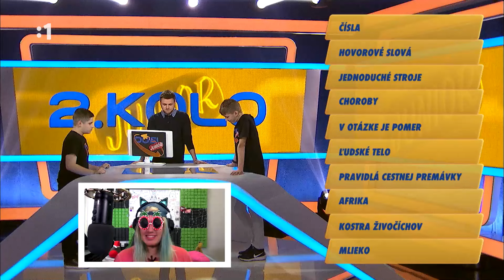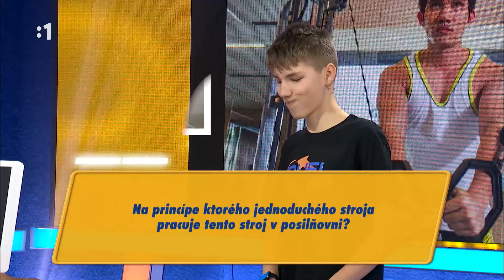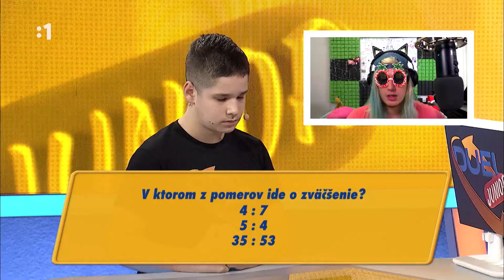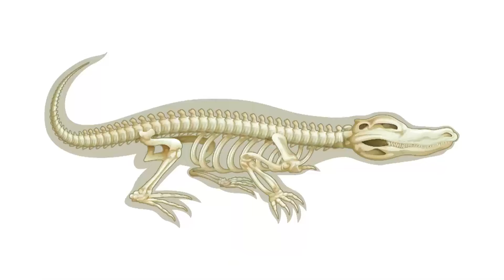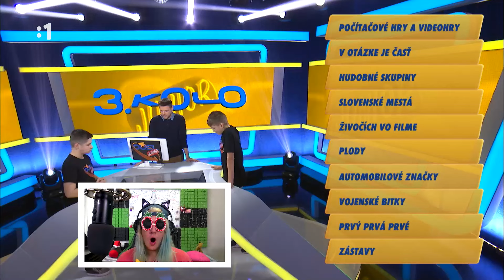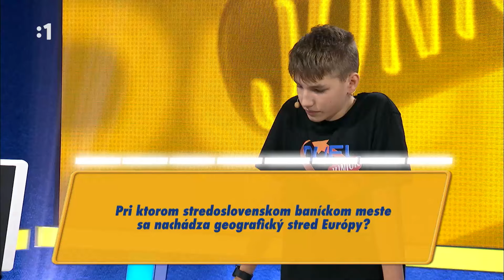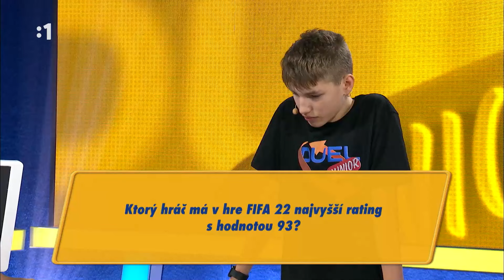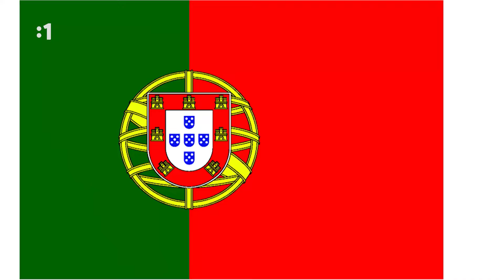DUEL Junior 09.04.22